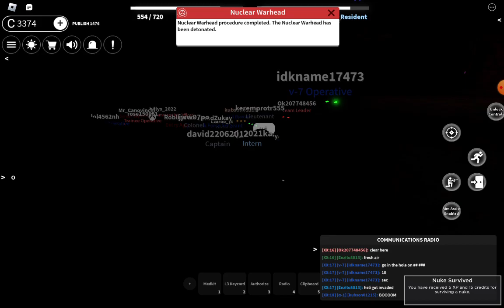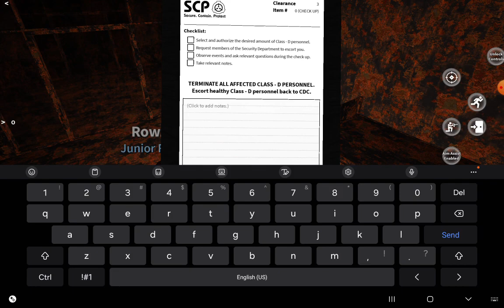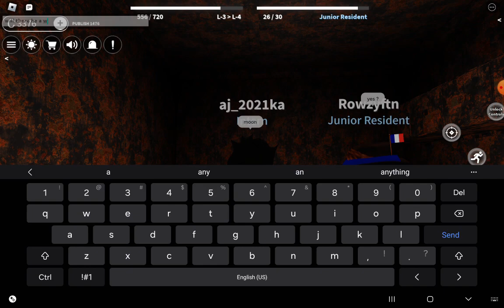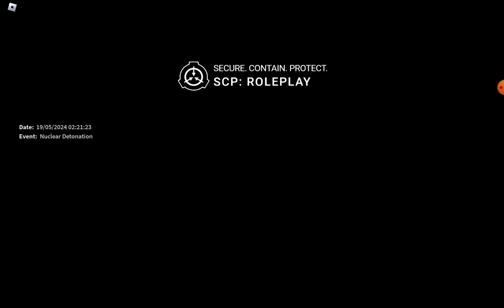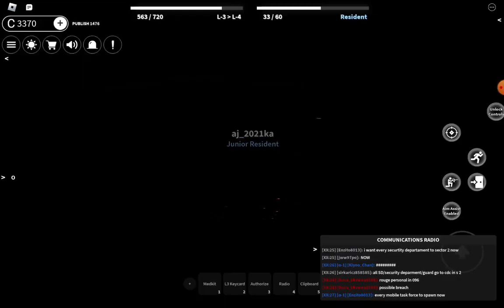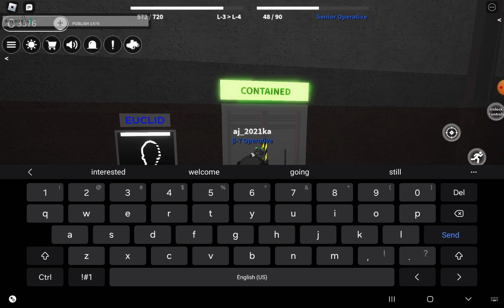Roblox SCP RP: featuring Moonknight.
Moonknight roblox username: Rowzyftn